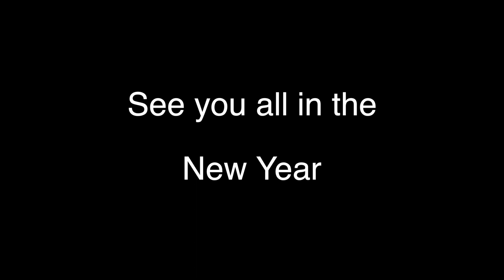A Christmas Carol - Parody - 2014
A Short Christmas Parody - Taking the story from Dickens, a Christmas Carol is here, well kind of.

Dan and Arran have known each other for far too long and are the founders of Boracic Film. Our Sketches and Films are our own and we strive to amuse and entertain. Occasionally we will rope others into help when things get too adventurous.